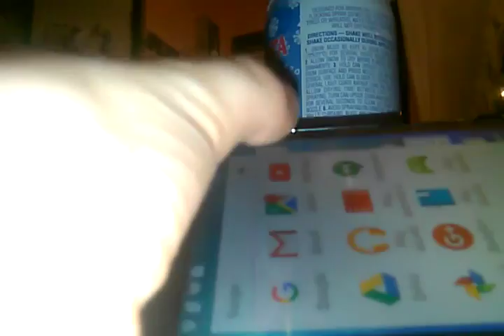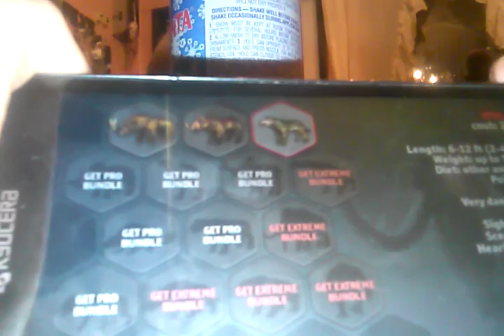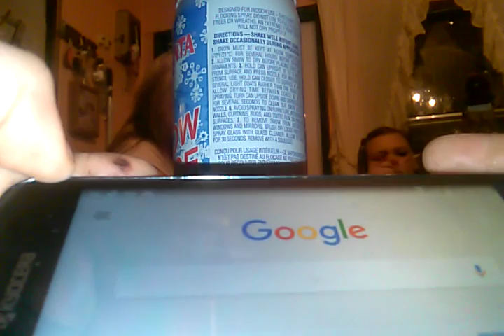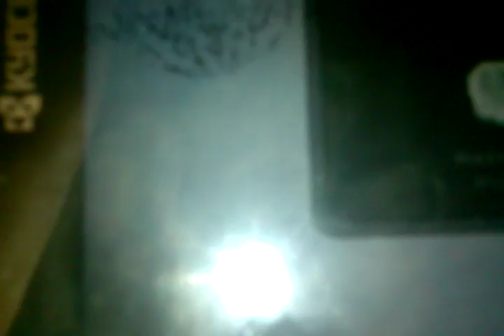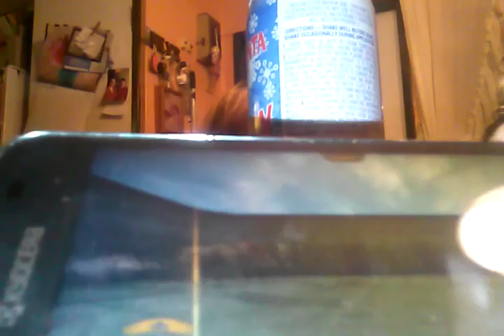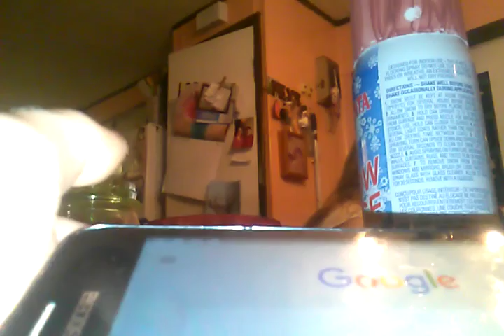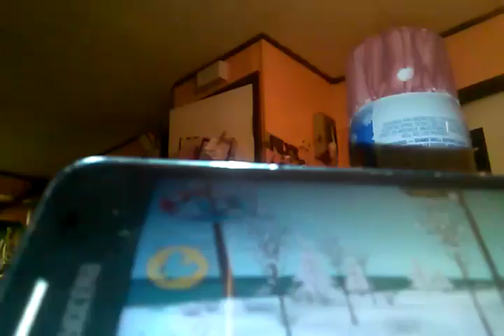Carnivores ice age : Warthog idiots